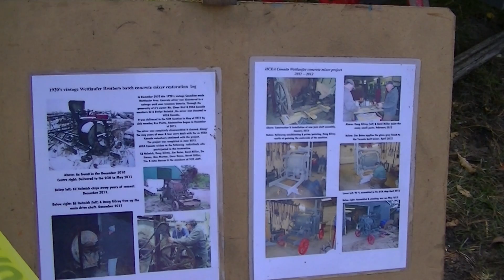Wettlaufer Brothers Cement Mixer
The Historical Construction Equipment Association organized a show of their equipment with displays and demonstrations. It was one of the finest events we have attended and had so much going on. it was nothing short of AMAZING!!

If you ever get a chance to visit the Simcoe County Museum, please do...it is loaded with great stuff and some of this equipment is on permanent display there.